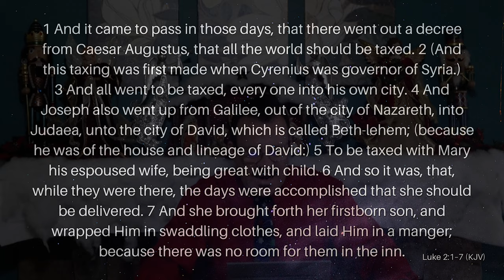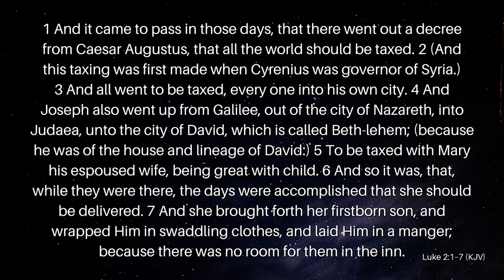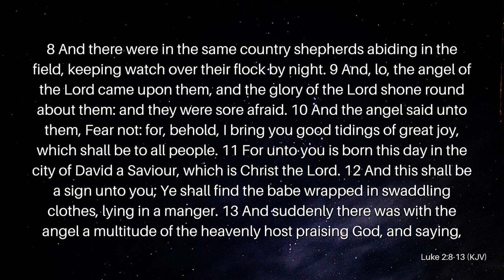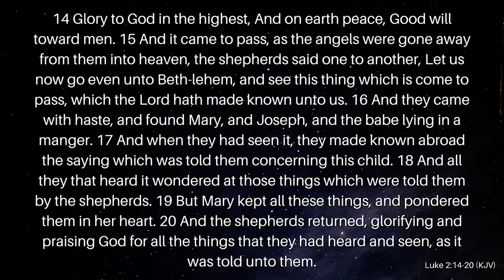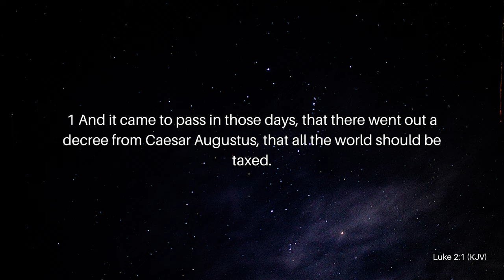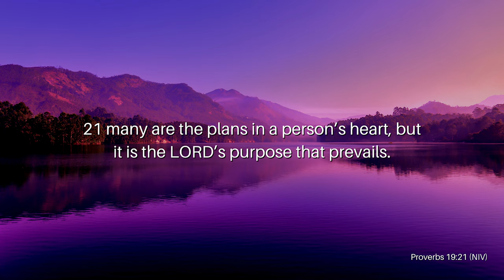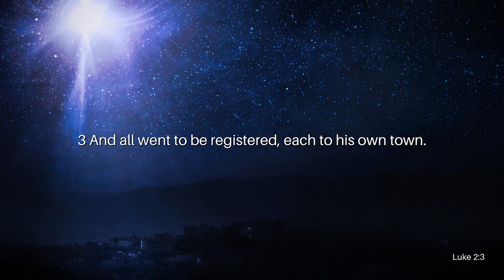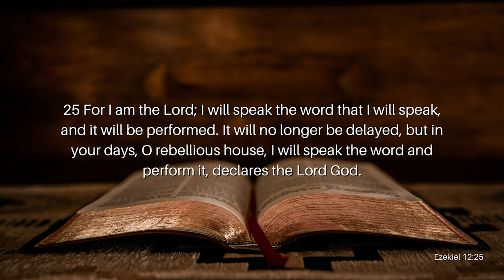The Hope of Christmas Pt. 4: The Decree of Caesar Augustus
We all know the Christmas Story of Luke chapter 2. It starts with, “In those days a decree went out from Caesar Augustus that all the world should be registered.” When we read this verse, we don’t think much about it, as I’m sure Caesar didn’t either. Join Reverend Kenny Yates as he opens our eyes to the significance of one of the most overlooked verses in the Bible in his message, The Hope of Christmas Pt. 4: The Decree of Caesar Augustus.

Verses Used:
Luke 2:1-20 (KJV)
Proverbs 19:21 (NIV)
Jeremiah 1:12
Ezekiel 12:25
Luke 1:37